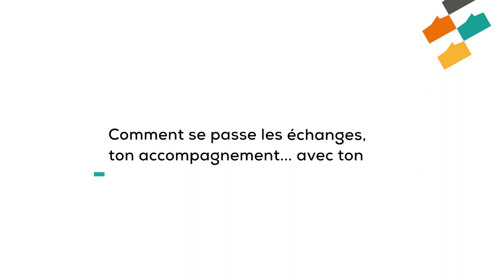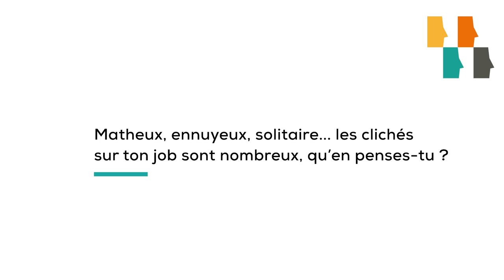Portrait de collaborateur | Erwan Delabriere, assistant comptable chez Cerfrance Seine Normandie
Erwan, assistant comptable au sein de notre entreprise, brise les clichés de son métier.
Il voit son métier prendre le virage de la digitalisation, il participe à des projets en lien avec cette transformation... et tout ça, en faisant partie d'une équipe soudée et en évoluant dans une entreprise qui respecte son équilibre vie pro / vie perso